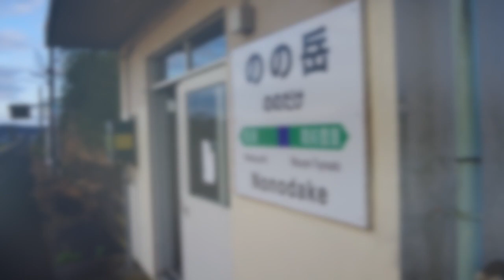【小さい駅 54】のの岳駅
新年度になったんで、オープニングを変えました。
中身の方は今後も淡々と、小さい駅の姿を紹介していきます。
堂々のマンネリを目指します。

Music
オープニング・本編：のる 様